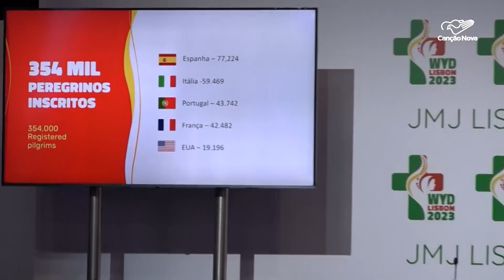Diretor de logística da JMJ fala de alguns detalhes do evento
Durante a coletiva de imprensa, esta tarde, foram apresentados os dados sobre a Jornada Mundial da Juventude.

Reportagem de Danusa Rego e Gilson Oliveira

Deus abençoe!